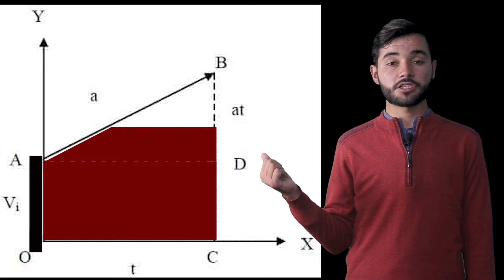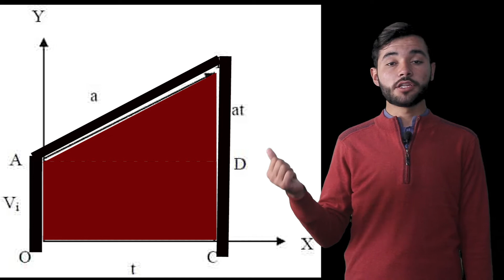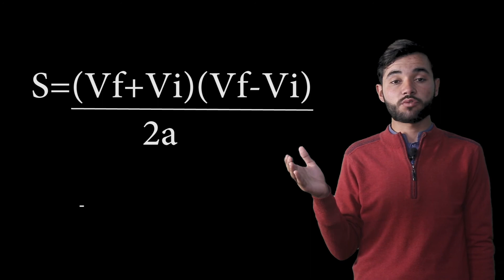3rd Equation Of Motion ll Pushto Lecture ll Pushto Education